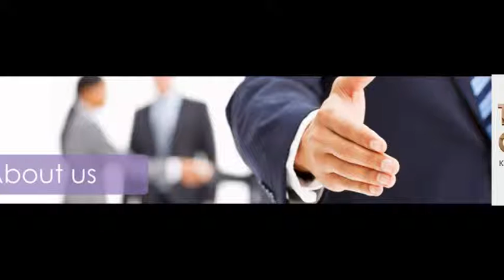banking institute in delhi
AIBF is committed to impart world class education in the field of
Banking & Finance.